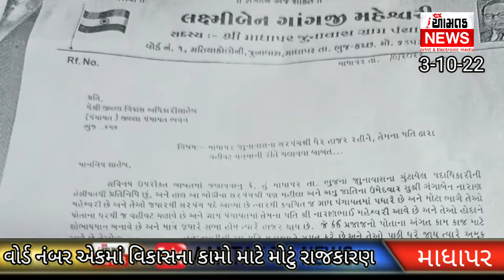AAMTAK _NEWS માધાપર જૂનાવાસ પંચાયતમાં સતાધારી મહિલા સભ્ય નો સરપંચ સામે ઉગ્ર વિરોધ, છમાસથી કામથયાનથી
માધાપર જૂનાવાસ ગ્રામ પંચાયતના વોર્ડ નંબર એક ના સતાધારી જૂથના મહિલા સભ્ય એ પોતાના વિસ્તારમાં વિકાસના કામો ન થતા હોય અને રાજકીય ભેદભાવ રાખવામાં આવતો હોવાનો ઉઘાડો આક્ષેપ સરપંચ ઉપસરપંચ તલાટી મંત્રી સામે કરતા ભારે આપી ગઈ છે ગત માર્ચ માર્ચ 2022 થી તેઓ રજૂઆત કરતા આવ્યા છે છતાં તેમની મતિયા કોલોની માં ગટરનો પ્રશ્ન ઉકેલાયો નથી અને સરપંચ ઘરે વહીવટ કરતા હોવાનો પણ આક્ષેપ કરવામાં આવ્યો છે વિજય ઘેલાણી આમતક ન્યુઝ ભુજ 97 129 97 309